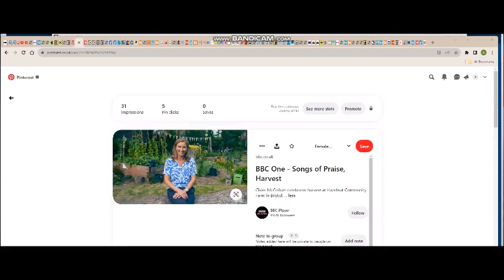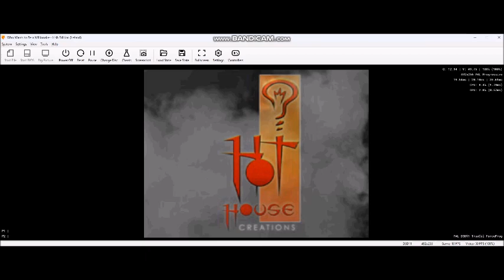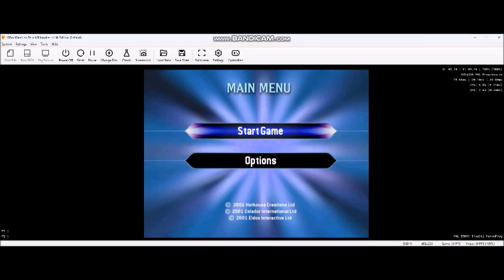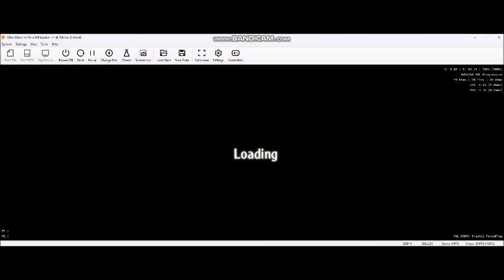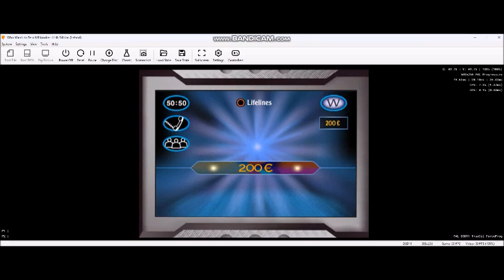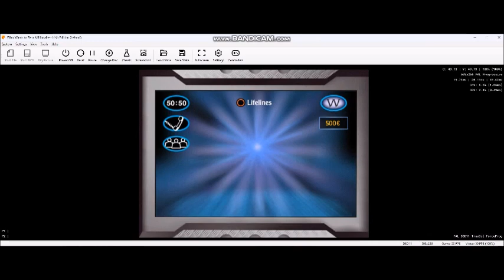(HD) PSXGameplay TheMillionaireShow IrishEdition (18 of 30) (Part 1 of 3)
Hello to you, and welcome to ''WhoWantsToBeAMillionaire?''. Are you ready to test your knowledge in the quest to win a virtual million in euros? All you have to do is answer fifteen questions correctly and the prize could be yours. So, if you are ready, let's play ''Who Wants To Be A Millionaire?''.
All you need to do while playing the game of Who Wants To Be A Millionaire instalments on your Playstation or PSXEmulator, grab your game controller and use the Up, (Up arrow key) Down, (Down arrow key) Left, (Left arrow key) Right, (Right arrow key) and the enter button (Cross symbol, K key) to move around the screen if you lock in your answer and it really is that simple.
Others buttons according to our symbols are:
Triangle symbol (I key)
Square symbol (J key)
Circle symbol (L key)
The money tree used on the Irish version of Who Wants To Be A Millionaire that we are answering 15 questions correctly to win €1,000,000. (£857,829.52 - UK Pound sterling)
1. €100 (£85.78 - UK Pound sterling)
2. €200 (£171.43 - UK Pound sterling)
3. €300 (£257.14 - UK Pound sterling)
4. €500 (£428.91 - UK Pound sterling)
5. €1,000 (£857.83 - UK Pound sterling)
6. €2,000 (£1,715.66 - UK Pound sterling)
7. €4,000 (£3,431.32 - UK Pound sterling)
8. €8,000 (£6,862.64 - UK Pound sterling)
9. €16,000 (£13,725.27 - UK Pound sterling)
10. €32,000 (£27,450.54 - UK Pound sterling)
11. €64,000 (£54,901.09 - UK Pound sterling)
12. €125,000 (£107,228.69 - UK Pound sterling)
13. €250,000 (£214,457.38 - UK Pound sterling)
14. €500,000 (£428,914.76 - UK Pound sterling)
15. €1 MILLION (£857,829.52 - UK Pound sterling)
It's game 18 of 30 on my WWTBAM Irish Edition Playstation or PSX Game. I divided into three parts.
17-game winnings: €17,000,000 - Irish Euros in Ireland (£14,755,307.97    - UK Pound sterling)
Hosted by Gay Byrne. (05 August 1934-04 November 2019)
Playlist of videos in chronological order can be found here:
(HD) The Irish Edition Playstation or PSX Game of The Millionaire Show Irish version (2001/2002)